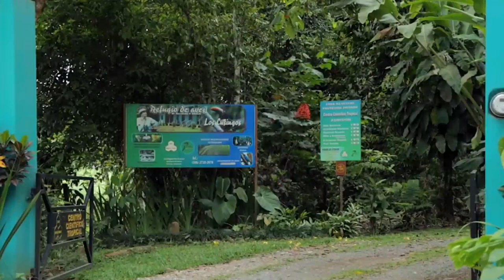Este 20 y 21 de mayo será la Expo CoBAS en Quizarrá